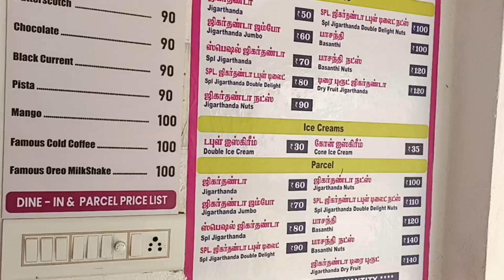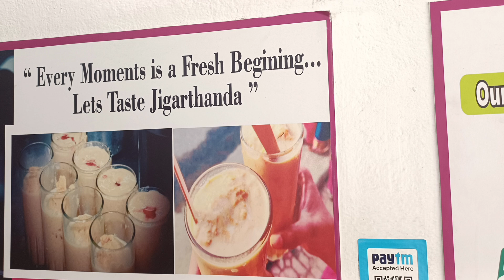Famous jigirthanda podanur branch 🍦🍦 my fav place ❤️